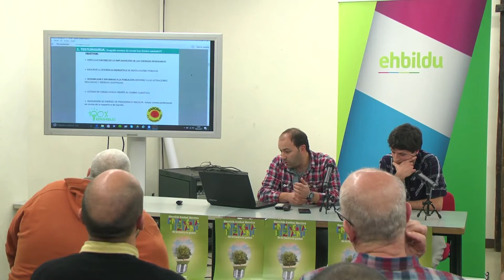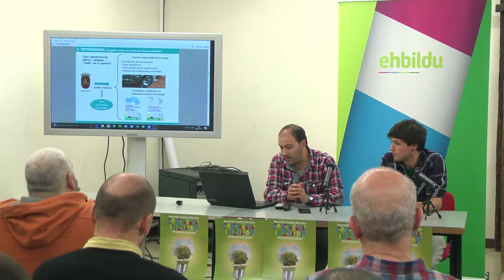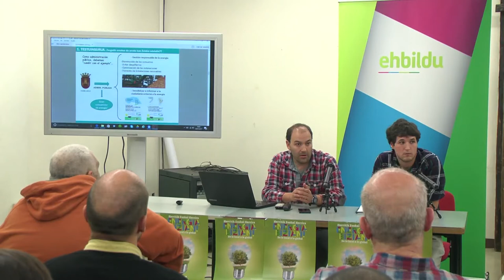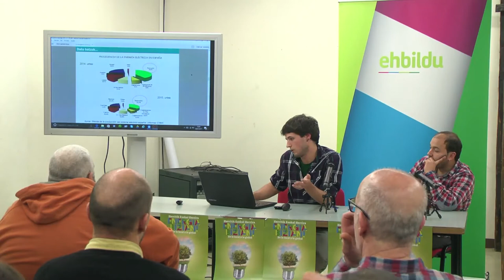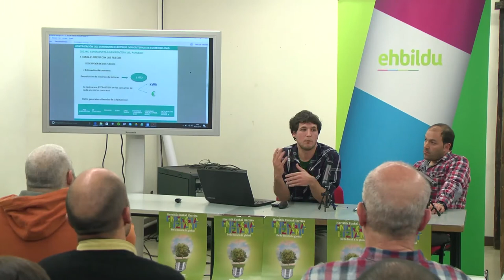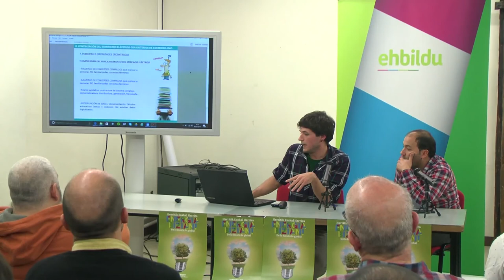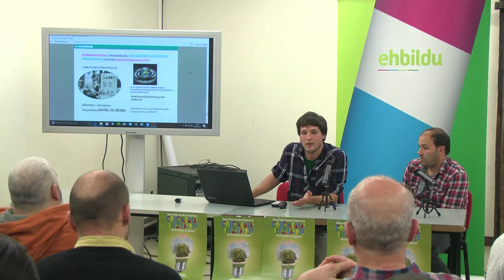Zuiako esperientzia: energia eredu aldaketa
Energia eredu berrien inguruko mintegia egin genuen Durangon, hainbat herritako esperientziak bilduz. Esperientzia lokalak ezagutuz, energia eredu ezberdin bat eraikitzen ari gara herriz herri, pausoz pauso.